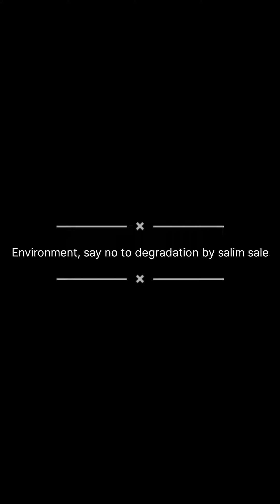Golden Tulip Canaan Kampala - "NO Environmental Degradation" song by Salim.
Salim Sale Ajal, a dedicated steward in the food production department, has composed and sung a powerful song titled "NO Environmental Degradation."

Through his stirring lyrics and soulful voice, Salim sheds light on the urgent need to address environmental degradation. He emphasizes the significance of responsible actions, urging listeners to adopt sustainable practices and be mindful of their impact on the Earth. Salim's song is a call to action, inspiring individuals to take a stand against environmental destruction and embrace a more sustainable way of living. Moreover, Salim recognizes the importance of community support in tackling environmental issues. His song emphasizes the collective effort required to create lasting change. By encouraging individuals to come together, share knowledge, and support one another, Salim fosters a sense of unity and collaboration in the pursuit of sustainability.